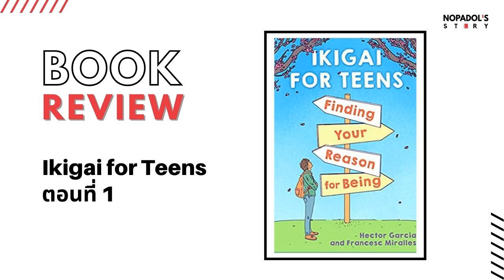EP 1191 Book Review Ikigai For Teens ตอนที่ 1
เป็นหนังสือที่เขียนเรื่อง Ikigai หรือเป้าหมายชีวิตสำหรับเด็กวัยรุ่นได้ดีเล่มหนึ่ง ผมนำมา Review ไว้เป็นตอนแรกครับ